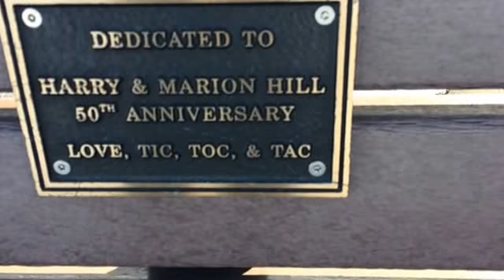Abandoned Explorers Exploring With Abdulrahman Exploring Cherokee Marsh part 2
Cherokee Marsh is part of an extensive wetland complex of more than 2,000 acres. The north portion has been classified as a fen although it contains species characteristic of low prairies, shrub-carr, bogs, and sedge meadows. Southward are areas of shrubby meadow where about half of the cover is bog birch, willows, and dogwood. Most of the southern portion has been ditched. In several areas dried by the ditching, the community composition is more like wet prairie. Some areas along the southwest and southeast borders are quite disturbed with canary grass or nettles dominating. The hydrology of the area is complex as evidenced by the changing community structure on level topography. The site is used by many species of mammals, amphibians, reptiles, and birds. Management activities include brushing, burning, and reestablishing normal hydrological systems. Cherokee Marsh is owned jointly by the City of Madison and the DNR and was designated a State Natural Area in 1976